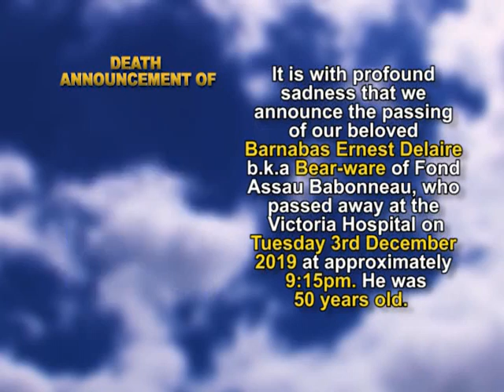Barnabas Ernest Delaire short